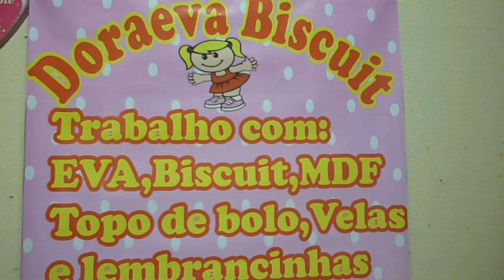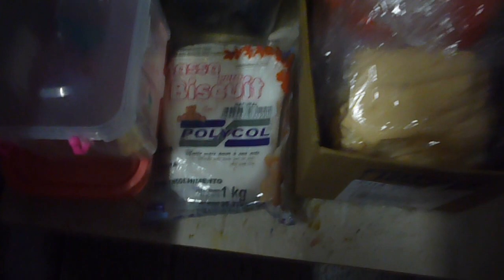TOUR PELO MEU ATELIER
um pouquinho da minha bagunça kkkkkkkkkkbjs carinhosos fiquem com Deus e ate a proxima